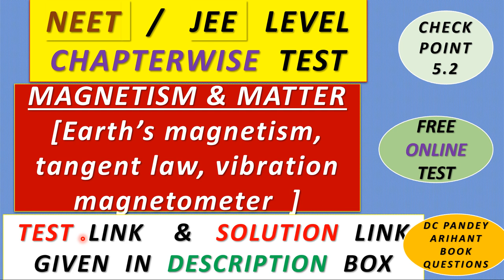MAGNETISM & MATTER CHECK POINT 5.2 DC PANDEY QUESTIONS NEET JEE LEVEL QUESTIONS IN GOOGLE FORM